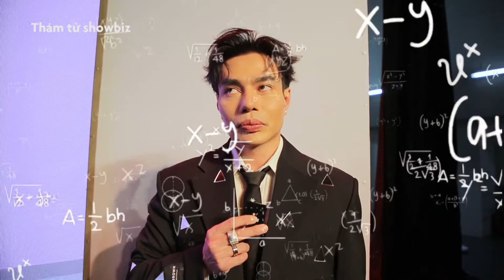Lê Dương Bảo Lâm: ‘Hiếu Thứ hai làm gì có cửa nếu cùng thời, tự chấm 7 điểm so với Lee Min Ho'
Được đặt cho biệt danh Lee Min Ho Đồng Nai, Lê Dương Bảo Lâm tự chấm mình 7 điểm so với Lee Min Ho real. Anh nói Hiếu Thứ Hai làm gì có cửa nếu cả hai bằng tuổi nhau